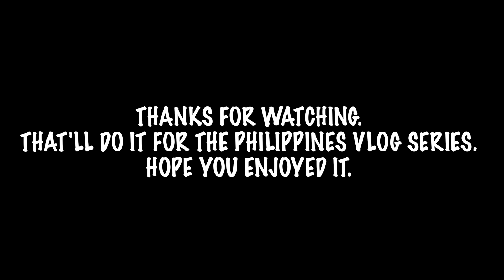JAY | VLOGS IT'S SO HARD TO SAY GOODBYE (LAST DAY / DAY 13)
Unfortunately all good things must come to an end. Here is how our last day went & our flight back home. Hope you enjoyed the Philippines vlog series because I sure did. It was definitely a good one especially with my family & chris & sterling tagging along.

SONG :
-JEFF BERNAT - JUST VIBE